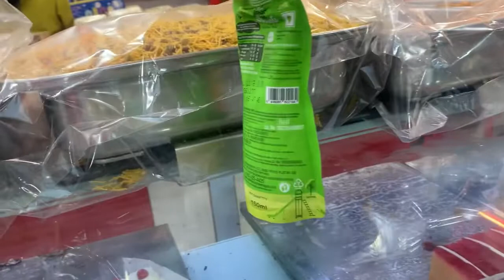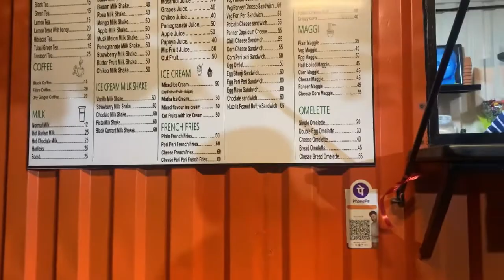We walked 23000 steps today 🥵|| Daily vlog-2